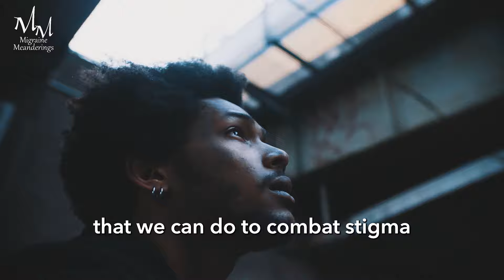Have You Experienced Migraine Stigma?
Have you experienced migraine stigma? In this video, migraine warrior Kerrie with The Daily Headache points out how migraine stigma is found everywhere: at the doctor's office, at work and school, and even among family and friends. Because of this we tend to self-stigmatize. We may even believe that this disease, or how it impacts us, is our own fault, which is NOT true! We often hide our experiences and pain, but by not talking about it, we add to the stigma that is so pervasive.

Let us know if you have experienced stigma! Do you blame yourself for feeling the way you do? How hard is it for you to share what life with migraine is really like?